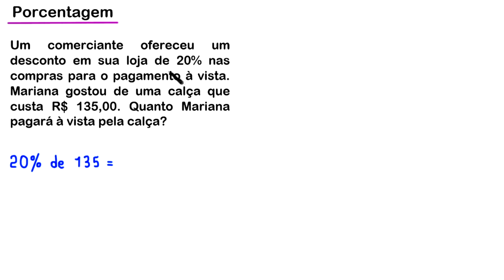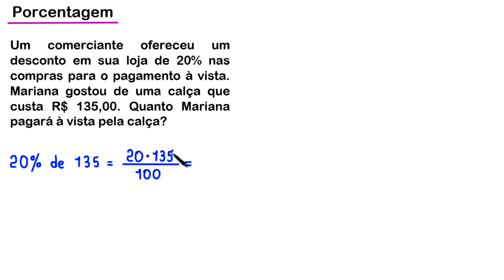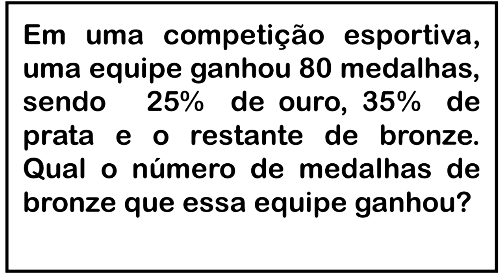PORCENTAGEM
Um comerciante ofereceu um desconto em sua loja de 20% nas compras para o pagamento à vista. Mariana gostou de uma calça que custa
R$ 135,00. Quanto Mariana pagará à vista pela calça?

Fortaleza - CE
60840974

Sony Vegas

OBS

MICROFONES